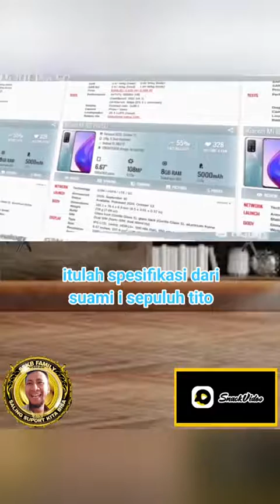spesifikasi Xiaomi mi 10t pro